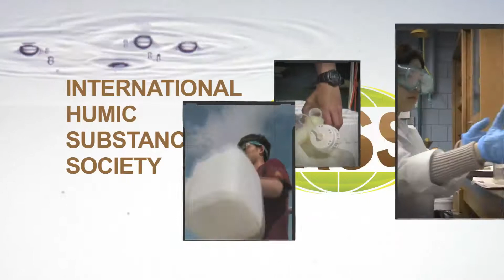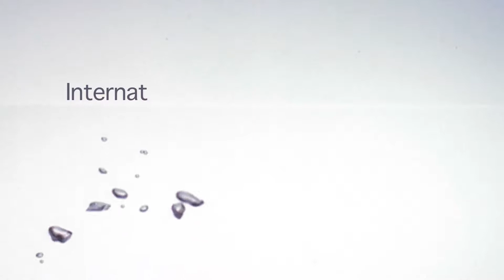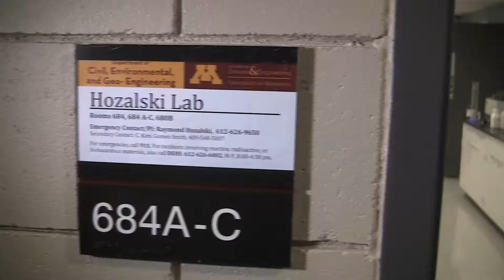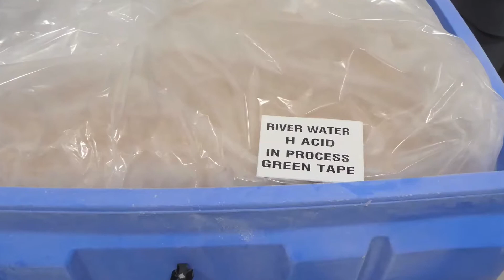IHSS Suwannee River Humic acid and fulvic acid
Suwannee Humic and Fulvic Acid Collection, International Humic Substances Society, 2016 and Lab preparation in 2016